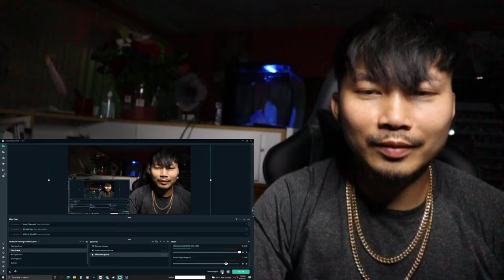Harry Mack Omegle Bars 51 [REACTIONS!!]